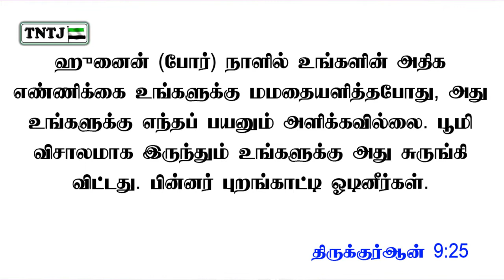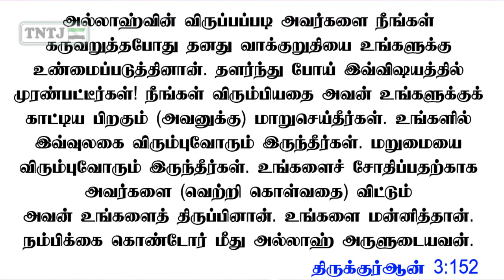போராட்டங்களும் - மார்க்க வரம்பு மீறல்களும்.! - துரைமுகம் | ஜுமுஆ | 28/02/2020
வெள்ளி மேடை TNTJ துரைமுகம் ஜுமுஆ உரை
உரை : சகோ. மயிலை ஏ.கே அப்துல் ரஹீம் - நாள் : 28/02/2020
இடம் : TNTJ துரைமுகம் கிளை வட‌சென்னை மாவட்டம்
தலைப்பு : போராட்டங்களும் - மார்க்க வரம்பு மீறல்களும்.!